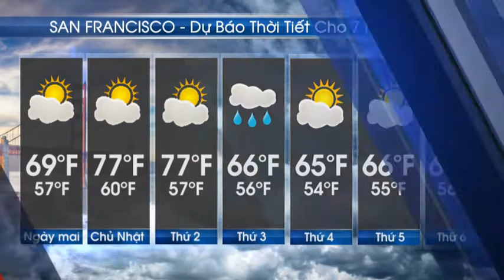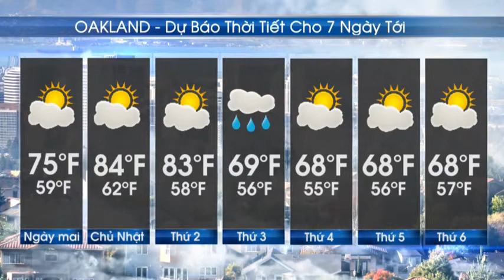Dự Báo Thời Tiết 10/10/2014 San Francisco - Oakland - San Jose - Viet Show TV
Dự Báo Thời Tiết 10/10/2014 San Francisco - Oakland - San Jose - Viet Show TV - KTSF 26.6 -  Weather Forecast